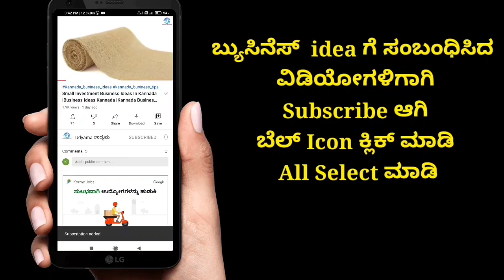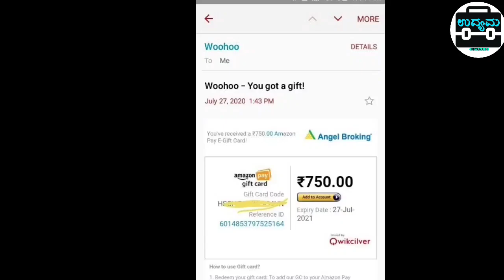Business Ideas In Kannada | New Business Idea | Business Tips Kannada | Small Business | Udyama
Small Investment Business In Kannada | Business Ideas In Kannada | Kannada Business Tips

Packing Machine

2. business ideas in karnataka
3. saree business in kannada
4. business ideas in karnataka kannada
5. small scale industry information in kannada
6. own business list
7. small business without investment
8. village business ideas in karnataka
9. small business tips and tricks
10 .business tips of the day
11. business tips for success
12. business tips for beginners
13. business tips 2020
14. best business tips
15. 10 business tips
16. business ke tips
17. business for sale in karnataka
18. manufacturing business for sale in karnataka
19. low investment franchise in karnataka
20. business ideas in karnataka
21. business opportunity in bangalore
22. government franchise opportunities in karnataka
23. manufacturing business for sale in mangalore
25. business for sale in bangalore

2021 business ideas
business kannada
small business tips
business tips